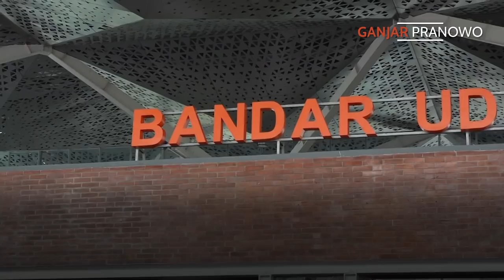PRESIDEN JOKO WIDODO MENDARAT DI BANDARA NGLORAM